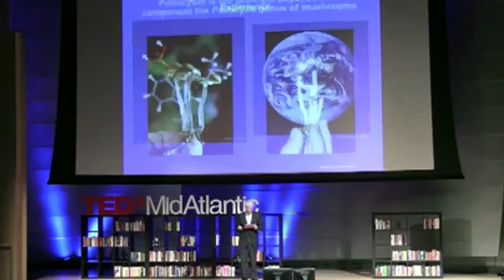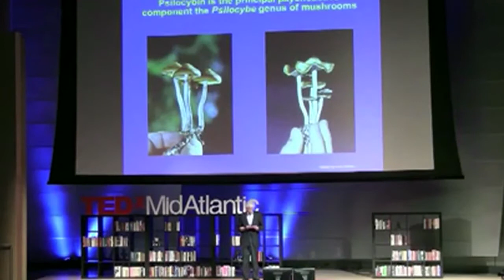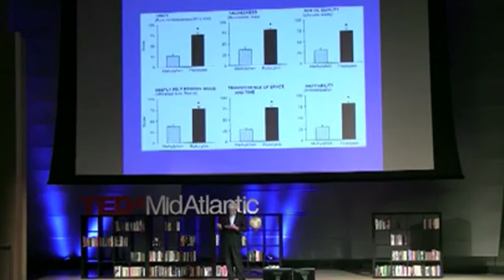The Mushroom Unveiled 6/7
Directed by
Hunab Ku Productions - EsoterieTelevisie

SPEAKERS

MUSIC

IMAGES